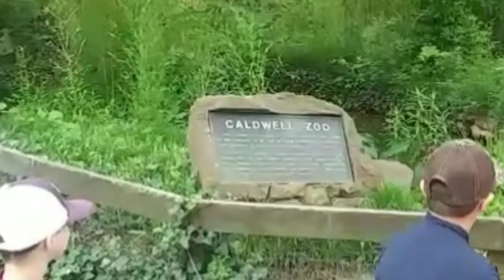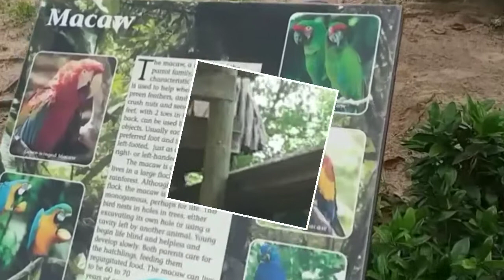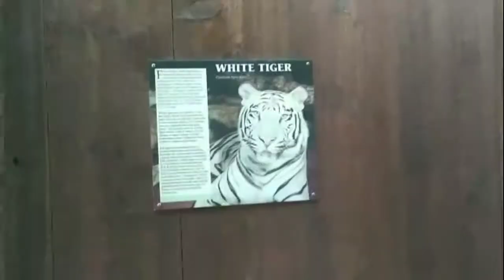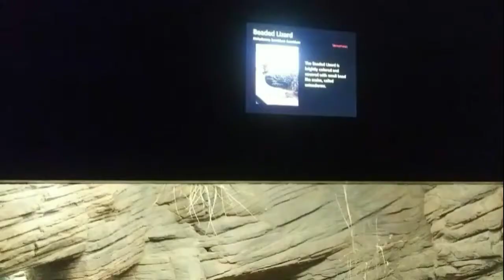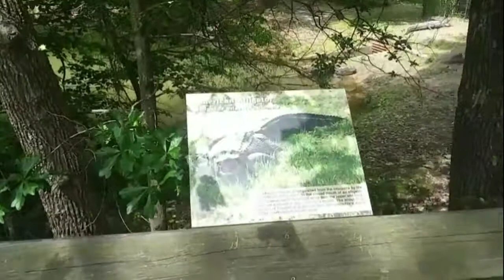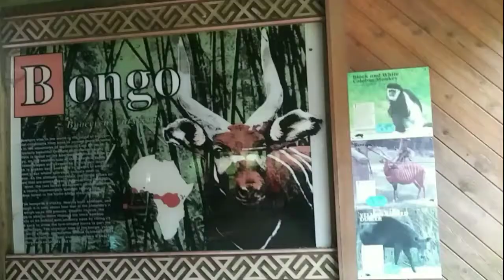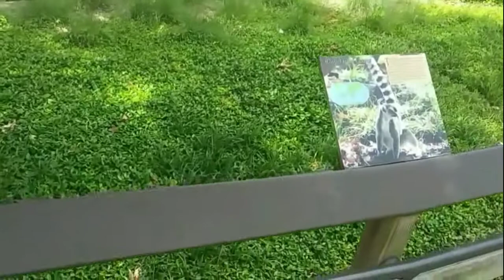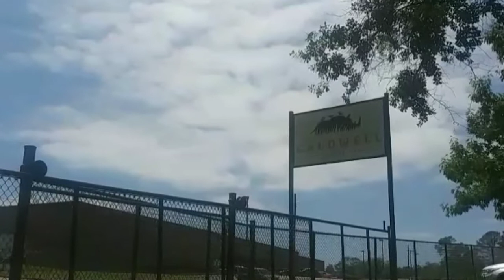Field Trip To The Zoo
We took a Field Trip to the Caldwell Zoo in Tyler, Texas.
We Love That You Love Kiddie Cul-De-Sac.